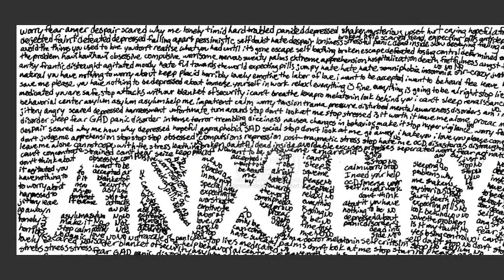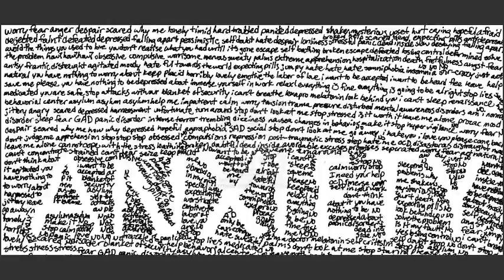The Gift That All Narcissistic Parents Give